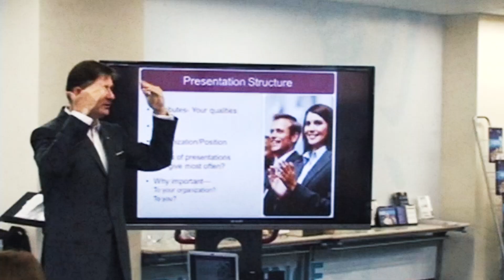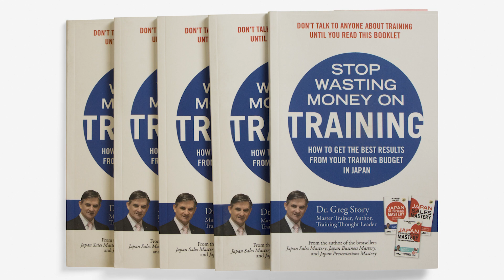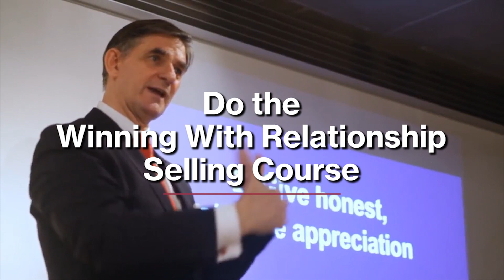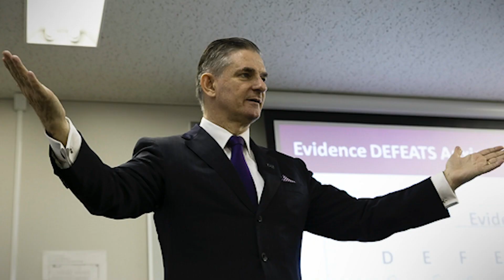275 Pour On The Value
In the profession of sales, “We Don’t Have Any Budget”  is one of the most widespread pushbacks from buyers to our sterling offer. It also a false flag as well.  We should never believe it when we hear this, because they certainly have budget.  What they really mean is they are not prepared to allocate any of their budget for this product or service.  If we fully believe that what we are selling is going to help them, then we are thinking “why would they be that crazy and not make the allocation?”.
The issue is with us, we the salespeople.  We have not provided enough value to warrant any change in the current allocations. This is me too, when I am the buyer. If I get hit up for some expenditure and I am not convinced that at that price point I am getting sufficient value, then I reject the offer.  I don’t say it directly though.  I try to be gentle and nice and just say “it is not in my budget”.
Well that is crap actually. My budget, like everybody else’s budget is a set of random numbers in cells in spreadsheets.  Budgets are built on assumptions, hopes, expectations and aspirations – the whole thing is a tissue of lies and wishful thinking. On the left side of the P&L is written some words describing the topic. Things like salary, rent, marketing. On the right side on that line, under the column for the current month there sits a figure attached to that topic.
Where did that figure come from?  It was an assumption at the start of the year, of where the money would be likely be spent in the next twelve months.  In reality, though we overspend in some areas and underspend in others.  If we are motivated enough, we can find the money. We just take it out of one cell and transfer to another.  So “I don’t have any budget for this” is simply buyer self-delusion.
Fine, but what can we do about it?  The value persuasion failure is due to a number of factors.  We may not have fully understood their business or their needs, so we have been suggesting the wrong or a weak solution.  They don’t find this convincing enough.  Maybe our questioning component of the sales interview was insufficient in scope or maybe they didn’t open up to us and tell all. We only got the tip of the iceberg and their real concerns are still lurking under the waterline.
Remember that often this is the first or second meeting with a client and the first full sales call. We are a relative stranger to them. Yet here we are as bold as brass, interrogating them within an inch of their life, like one of those hardened detectives on a rough beat, that you see in movies.  If the trust hasn’t been established then they may not want to expose all their firm’s dirty laundry to a new face.
Or maybe we did understand, but the solution we presented didn’t grab them.  This can be the issue of the gap between where they are now and where they want to be, being too small.  I had this recently.  I went through the solution in detail but I could sense this wasn’t pushing any excitement buttons.  I failed to explain well enough how the solution I was proposing for the money sought, was going to improve their business results.
Reflecting on that meeting later, I realised I hadn’t done a good enough job of drawing out word pictures of how things would be different inside the company once they had our solution. I didn’t describe in enough detail how the people would be changed and really firing.  I was operating at 30,000 feet and needed to get down on the deck more about the positive differences we would bring.  They felt they could get where they wanted to go under their own steam, without my invaluable help and assistance.  That failure to make the sale was on me.
 In other cases, it might be a timing issue on budgets.  The person we are talking to has to justify the number to someone in the windowless basement room downstairs, who are wearing green eye shades, shirt arm bands and counting the money.  The sacred budget created at the start of the year doesn’t include this allocation and now we want to make a change.  This is where we have to get creative.  We need to look for payment timings that won’t trigger alarm bells in the accounting section.  Maybe we split the payments across months or financial years, to make it easier to get through the bean counters.  Maybe we deliver the service or product now and get paid later?  In many countries you wouldn’t dream of doing that, but Japan is different in that regard, because you are unlikely to get ripped off.
This timing issue came up recently.  I had made a full solution proposal and the local team liked it.  Headquarters in Europe however had a meltdown.  Well they would wouldn’t they!  Anytime you take that miserable EU peso and put it into yen, the currency calculations boggle their old world imaginations.  Never mind that this is a totally different economy.